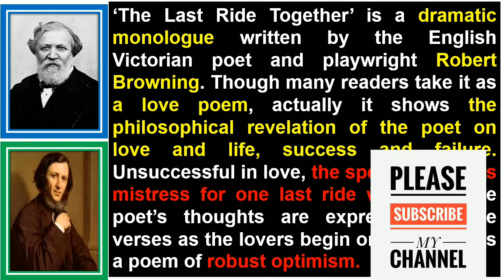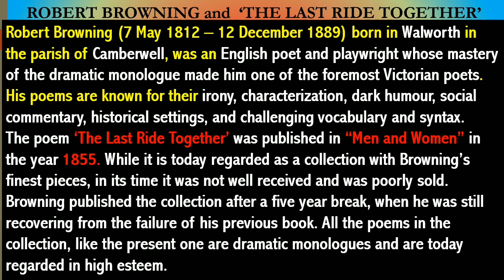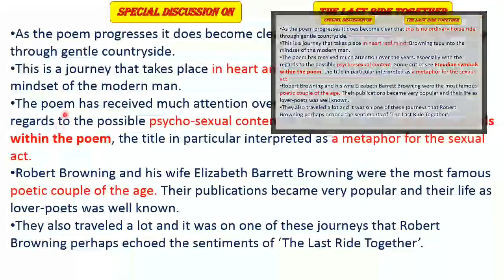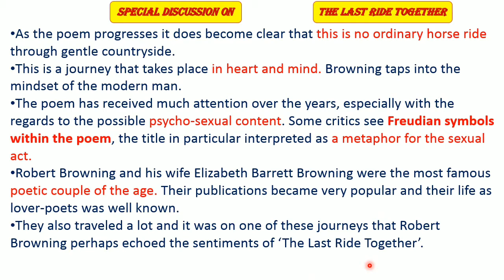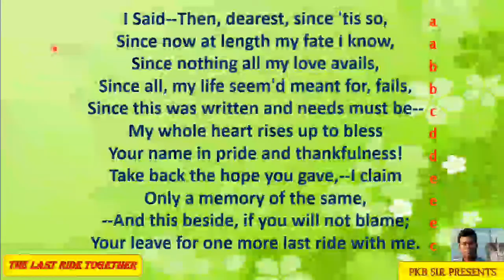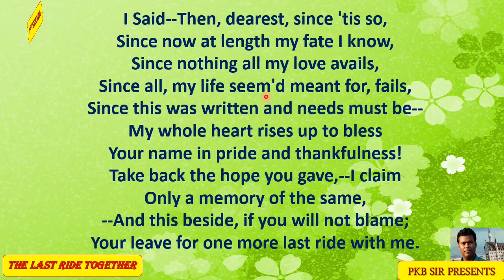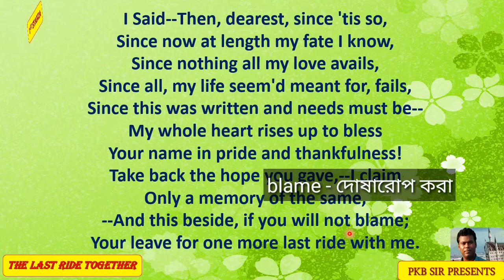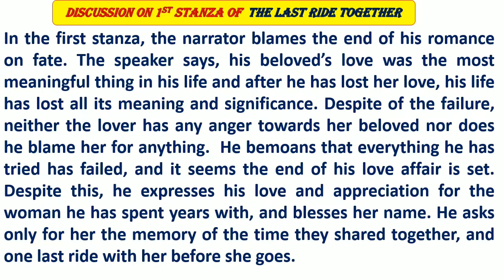The Last Ride Together by Robert Browning Part-1:: বাংলা ব্যাখ্যা ও আলোচনাসহ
Line by line analysis and explanations of Robert Browning's "The Last Ride Together"

You can have a look at the following👇👇👇 videos for your better understanding of Texts and Grammar ...